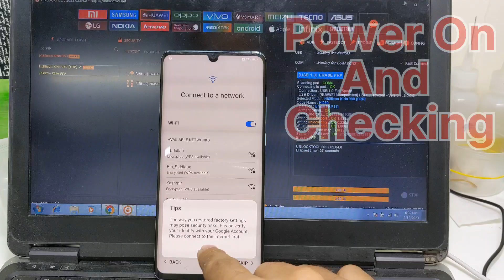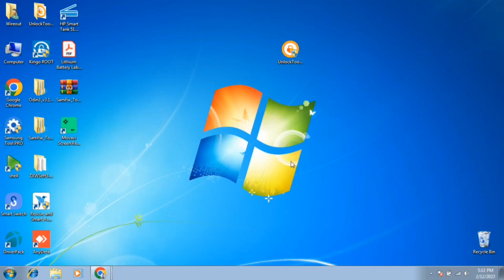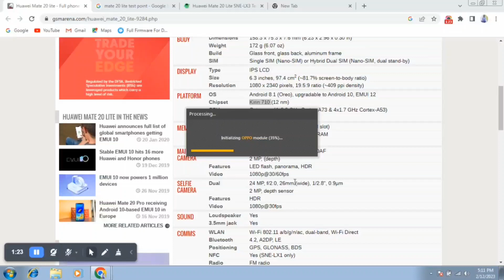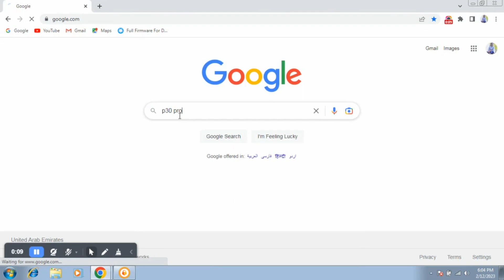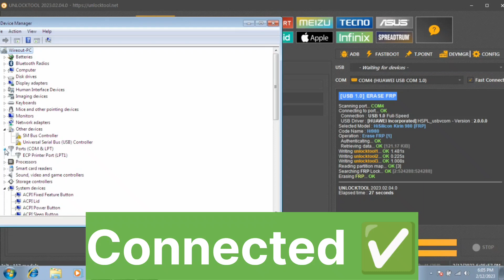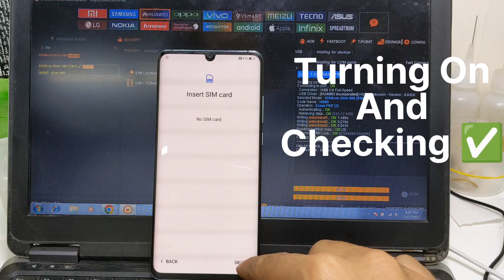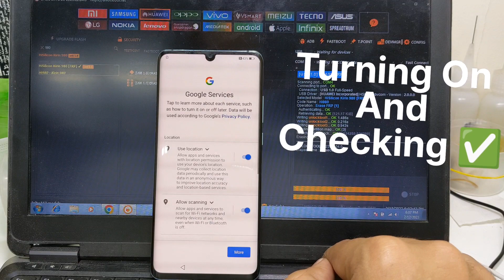Huawei P30 Pro Remove Google Account | Frp Bpass | EDL Cable | One Click Tool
Huawei P30 Pro Remove Google Account | Frp Bpass | EDL Cable and Unlocktool | One Click Tool

huawei p30 pro frp bypass unlock tool test point

This EDL Cable is Made by myself if you want to know how to make this cable Comment Down.
It will Motivate me and i will make more videos like this.